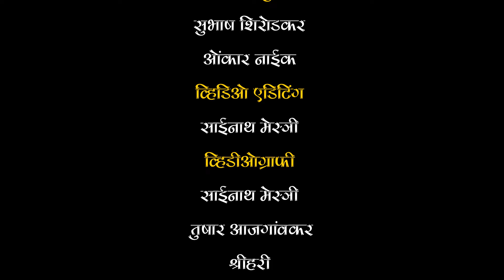गजर:- सण आनंदाचा गौरी गणपतीचा|गणेश चतुर्थी स्पेशल|बुवा संकेत कुडव यांनी सादर केलेला नवीन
गजर शब्द:-

 सण आनंदाचा गौरी गणपतीचा सण चतुर्थीचा हो आला
 सज्ज झाली धरा बाप्पा येती घरा आले उधाण आनंदाला
 एका वर्षांने हो साऱ्या हर्षाने हो मनोभावाने पूजुया त्याला ||धृo||

केली रंगरंगोटी  घरा रे आता आरती त्याची करा
रांगोळी घालून मकर सजवून सण हा करू साजरा
दुर्वा क्षमि ही प्रिय त्याला हाती मोदक परशु ल्याला
एका वर्षांने हो साऱ्या हर्षाने हो मनोभावाने पूजुया त्याला ||१ ||

मान पहिला तुझ्या पूजेचा बाप्पा गणराया
ये मुशकावरती बैसुनिया सकल विघ्ने हराया
बहू मानाने अन प्रेमाने आसनावरती बैसवीला
एका वर्षांने हो साऱ्या हर्षाने हो मनोभावाने पूजुया त्याला ||२||

चाकरमानी येती गावाला जमतो भजनी मेळा
टाळ मृदूंगाच्या तालावरती मोरया नाद दुमदूमला
दीड पाच सात आणि नऊ अकरा
दिवसांनी बाप्पा पूजीला
एका वर्षांने हो साऱ्या हर्षाने हो मनोभावाने पूजुया त्याला ||३||

या निसर्गरम्य कोकणात फुलला भक्तीचा मळा
लहान थोर लेकरांना लागे तुझा रे लळा
संकेत नमितो तव चरणासी
दे आशिष लडीवाळा
एका वर्षांने हो साऱ्या हर्षाने हो मनोभावाने पूजुया त्याला||४||

🎤संगीत व गायक
बुवा कु. संकेत कुडव
गुरुवर्य प्रदीप बुवा पांचाळ यांचे पट्ट शिष्य

🪘ढोलकी
कु. गौरव पिंगुळकर

✍️शब्दरचना
 श्री. चारुहास मांजरेकर

🗣️कोरस
गौरव शिर्के
प्रवीण कळंगुटकर
प्रमोद कळंगुटकर
केतनकुमार सावंत

🪇चकवी
दीपक परब

♥️विशेष सहाय्यक
दत्तप्रसाद शेणाई
साहिल तुळसकर
रामा गवस
रोशन गवस
संचित मेस्त्री
मकरंद मेस्त्री

⏺️रेकॉर्डिंग स्टुडिओ
सुभाष शिरोडकर
ओंकार नाईक

🎚️व्हिडिओ एडिटिंग🎛️
साईनाथ मेस्त्री

📽️व्हिडीओग्राफी
साईनाथ मेस्त्री
तुषार आजगांवकर
श्रीहरी

🎭मूर्तिकार🎭
प्रकाश सावंत
अरुण सावंत
यश सावंत

SANKET KUDAV OFFICIAL
बुवा संकेत कुडव यांची संगीत साधना
आमच्या इतर पेज ला भेट द्या. 🙏

आमच्या युट्युब चॅनेल चे मेंबर व्हायचे असल्यास खाली दिलेल्या लिंक वर जाऊन तुमचं पॅकेज निवडा आणि आमच्याशी लाईव्ह किव्वा नवीन अपडेट प्रथमतः तुम्ही पहा